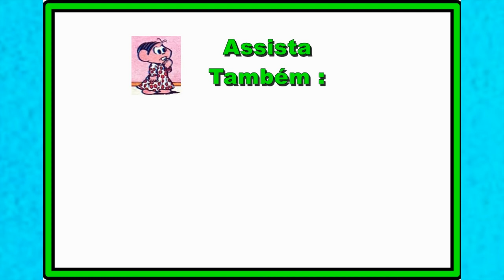Mônica e o Príncipe em A adormecida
Mônica e o Príncipe em A adormecida, Turma da Mônica, Revista em Quadrinhos, Gibis Turma da Mônica,